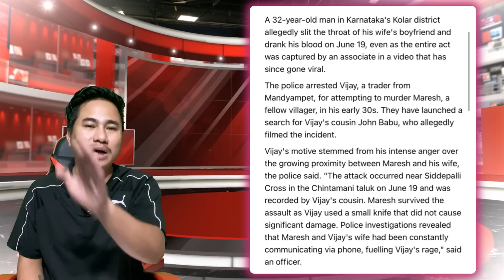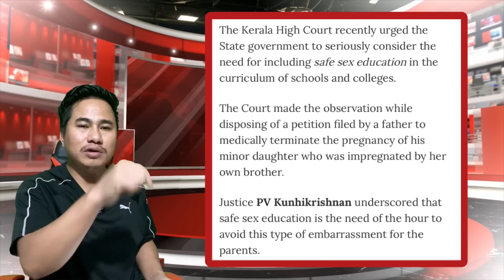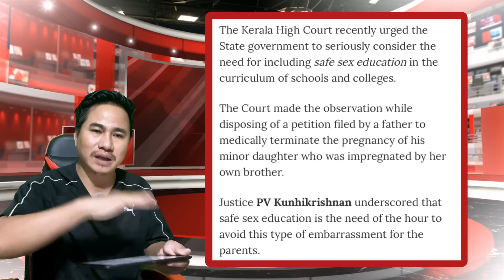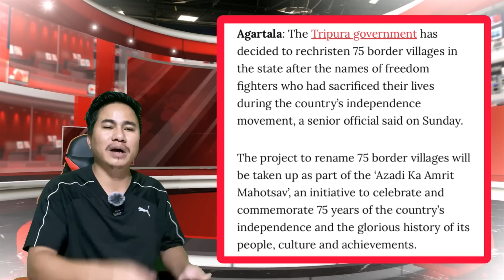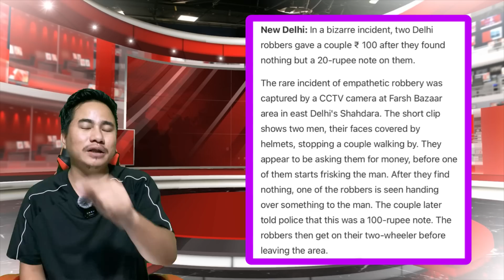EP 703 Lates News In Nagamese Aloto Naga TV